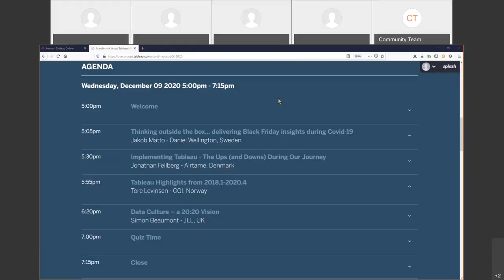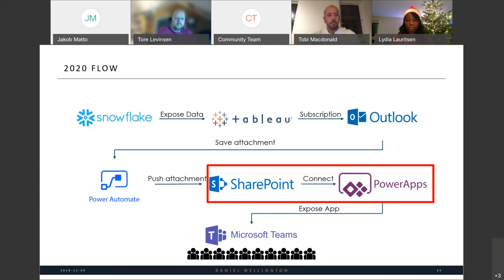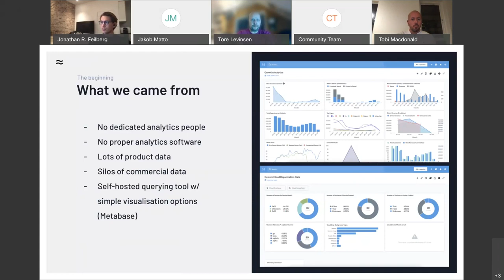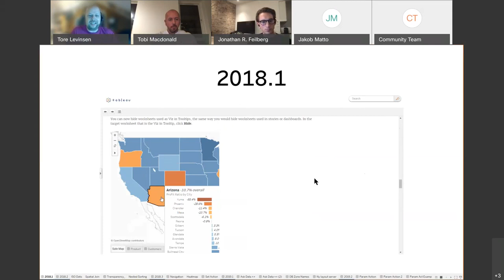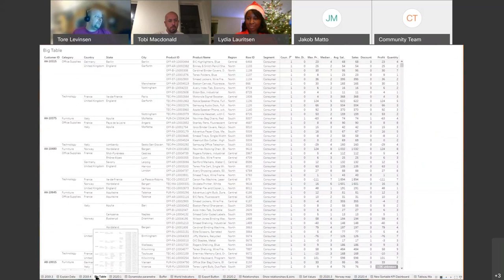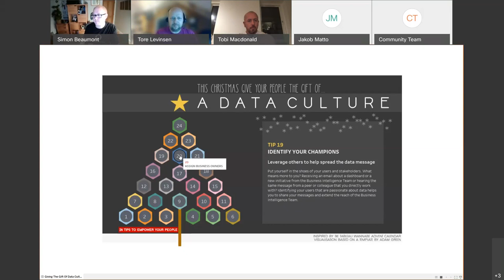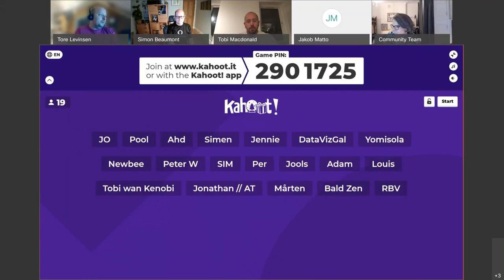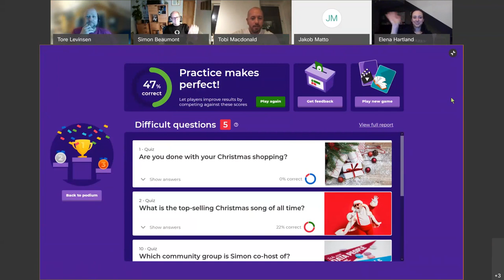Scandinavia Tableau User Group - 9 December 2020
Agenda:
I. Thinking outside the box... delivering Black Friday insights during Covid-19 - Jakob Matto - Daniel Wellington, Sweden
II. Implementing Tableau - The Ups (and Downs) During Our Journey - Jonathan Feilberg - Airtame, Denmark
III. Tableau Highlights from 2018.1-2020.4 - Tore Levinsen - CGI, Norway
IV. Data Culture – a 20:20 Vision - Simon Beaumont - JLL, UK
V. Quiz Time